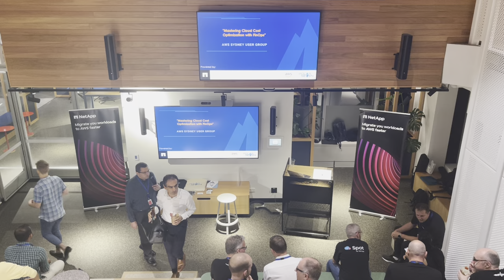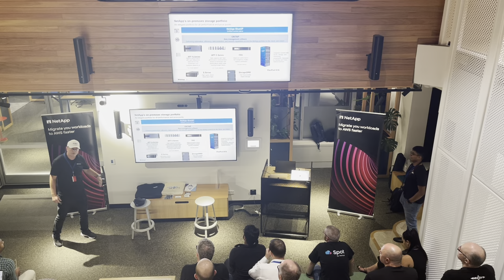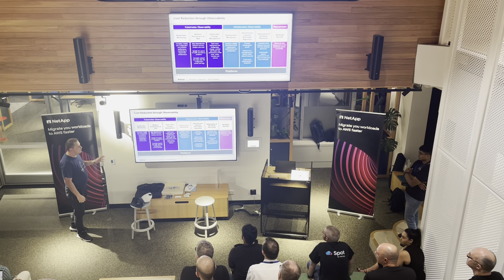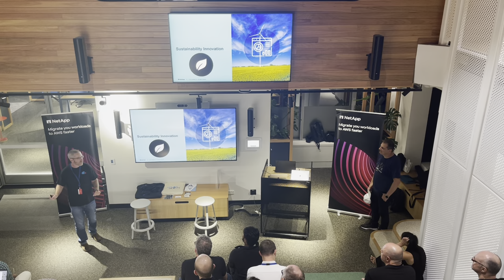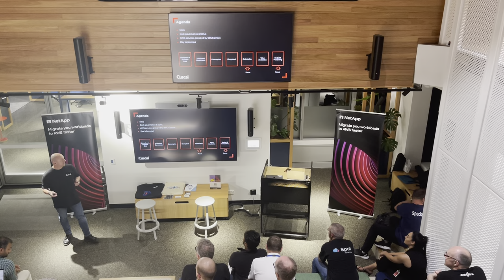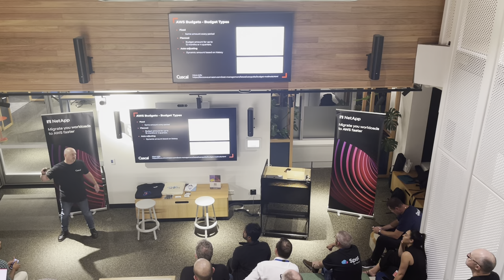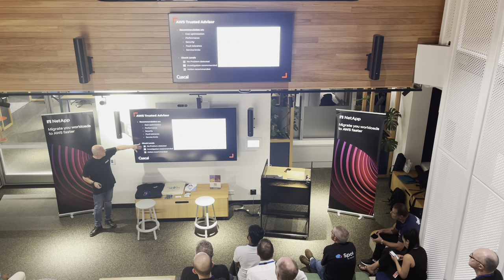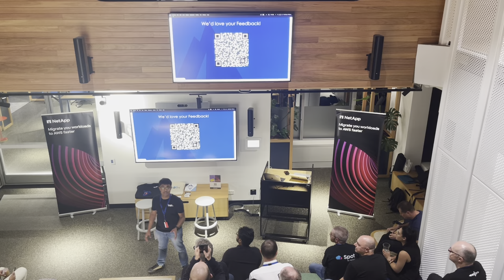Mastering Cloud Cost Optimization with FinOps | AWS User Group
There are many ways to optimise cost in the cloud – not just the cloud infrastructure spend. Customers need to take a holistic approach to understand their workloads and where savings can be made through automation and leveraging technologies such as AI and Machine learning.

Chris from NetApp explains the combination of cost optimisation in the cloud through observability and insights, workload intelligence and data classification, coupled with the revolutionary fastest-growing AWS storage service – FSx for NetApp ONTAP and the added bonus of meeting important sustainability outcomes.

A good FinOps approach helps to manage cloud economics and avoid cost surprises. Putting the wrong guardrails in place will slow down the development process and put your business at risk. On the other hand, having no controls in place is a guaranteed cost shock. During this presentation, Gerald from Cuscal Payments will discuss how you can find the right balance for your organisation.